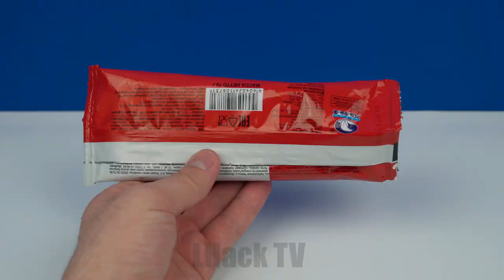WOW! 17 AWESOME LIFE HACKS AND CREATIVE IDEAS